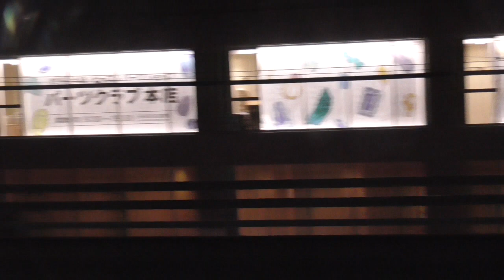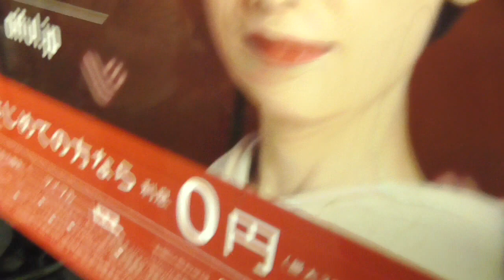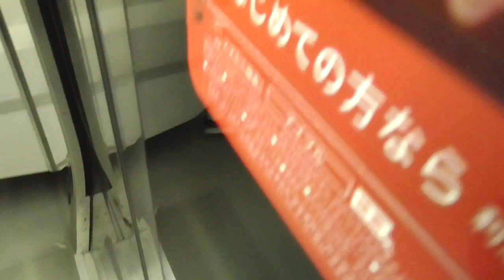【走行音】総武線 209系500番台未更新車 走行音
6分ほどの短い動画ですがたまたま209系500番台に乗る事が出来たので動画に撮りました。
この音も機器更新でいずれ聴けなくなってしまうのは寂しいですね。